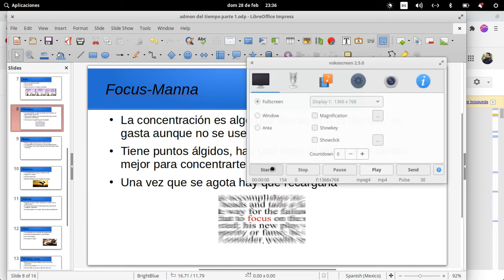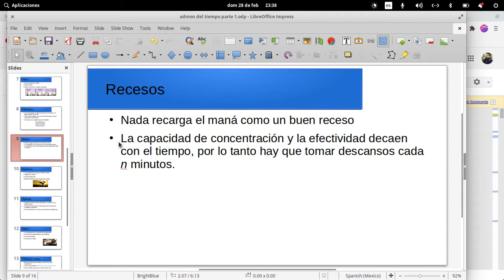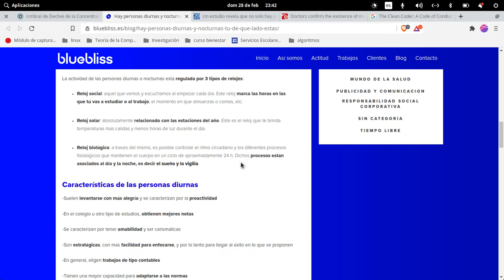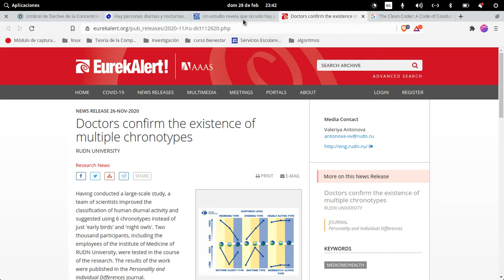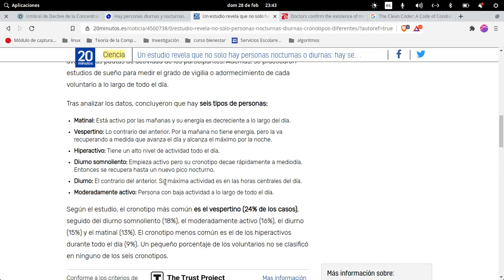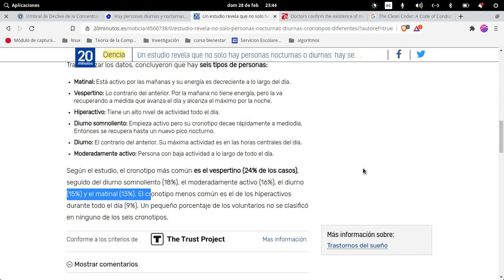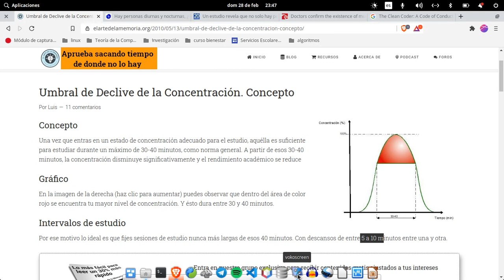005: cronotipos y umbral de declive de la concentración